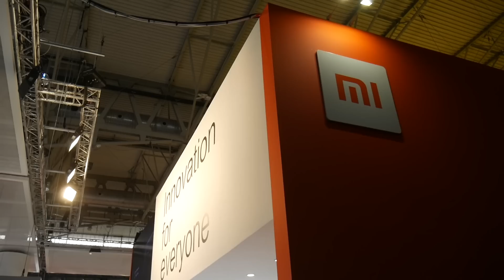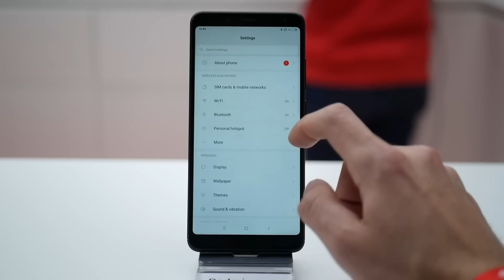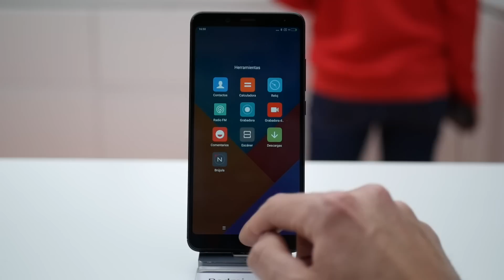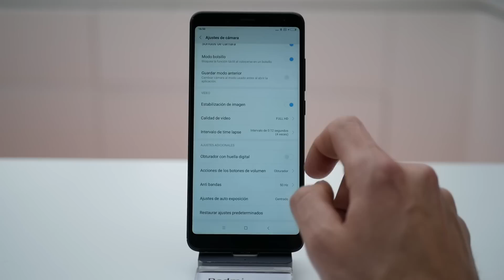Xiaomi llega al MWC18 con muchos GADGETS, TVs y el NOTE 5 PRO!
Hemos pasado por el stand de Xiaomi en el Mobile World Congress de Barcelona, y nos hemos encontrado varios gadgets, entre ellos proyectores, tvs, portátiles, móviles y el esperado... Note 5 PRO.

Es un simple vídeo comentando el desembarco de la marca asiática en Barcelona, y veremos que nos vamos encontrando de aquí a unos meses, con nuevos dispositivos que podremos encontrar a la vuelta de la esquina.

◢ Sigue el canal en Telegram para los mejores PRECIOS◣